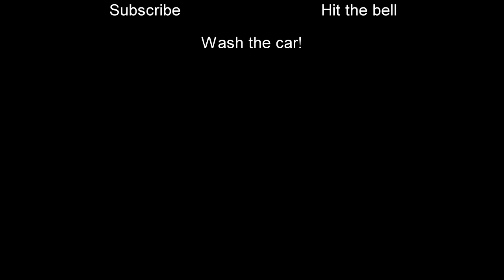Police at Meetup at Char Grill in Raleigh? NO! Not the PoPo!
This episode I head out to a local meetup here in Raleigh and get to meet some very cool people. Always like meeting people, that is what is so fun about car meets!